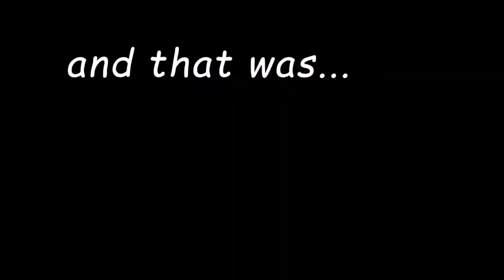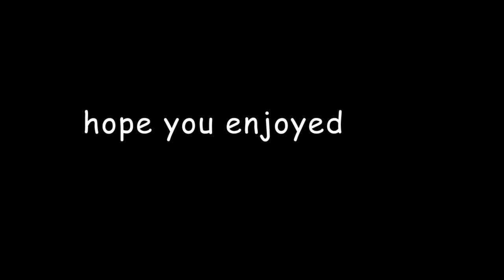a bit of Crackdown 3: The Terry Crews Simulator (Stream Highlights)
terry crews= legend
this video has no spoilers

terry crews is the guy to be
in the game crackdown 3